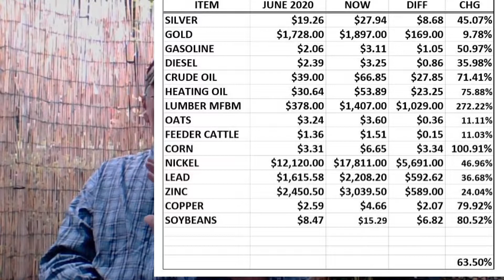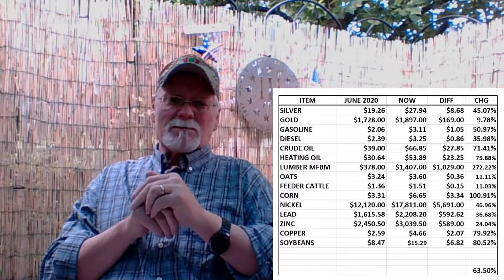NUMBER ONE THREAT TO AMERICA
Many are talking about China or Russia being a threat to America. Others looking at civil unrest, pandemics, extreme leftists politics, even EMPs. But, the number one threat today to America is the economy and the hyperinflation that is here. As I started looking at the numbers for this past year, I couldn't believe how high they have gone. We only seen a small increase comparatively to other countries that are suffering hyperinflation. With this will come food and fuel shortages. Then civil unrest. It is a snowball effect.